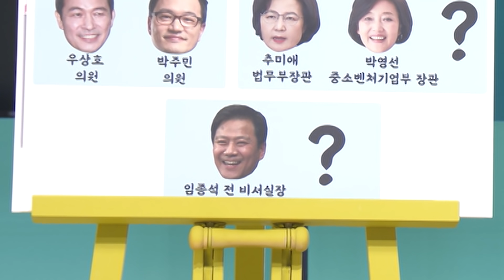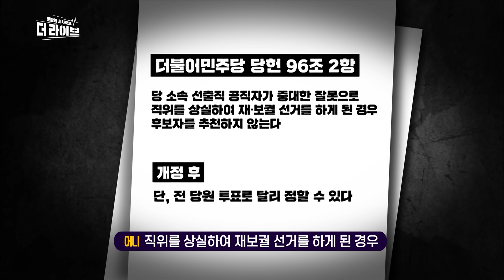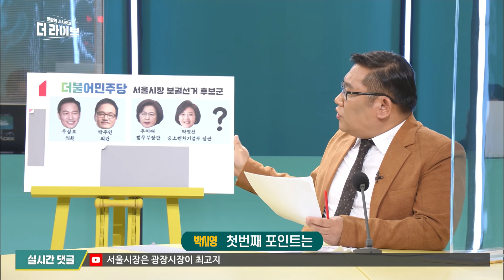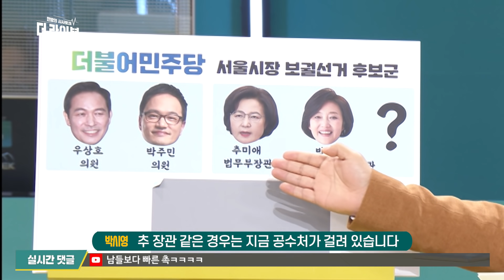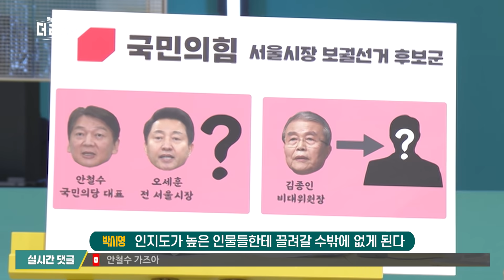한달 남은 예비후보 등록, 여야 서울시장 후보가 보인다는 박씨도사의 무릎 탁 치는 예언 [KBS 201102 방송]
박시영/윈지코리아컨설팅대표
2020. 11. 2. KBS1 '더 라이브' 방송 中

KBS 1TV 월화수목 밤 10시 50분 유튜브 실시간 채팅🏃

■최욱: 월요일, 대한민국 정치판을 발가락이 닿기도 전에 꿰뚫어본다는 박씨도사, 박시영 도사 오셨습니다. 어서 오십시오.
■오언종: 안녕하십니까?
■박시영: 반갑습니다.
■최욱: 내일이 건강 검진이라 오늘 공복 상태이기 때문에 예민하다. 짜증을 많이 내셨다고 들었습니다. 그래서 오늘 빨리 하고 보내드리도록 하겠습니다.
■박시영: 고맙습니다.
■오언종: 날카로운 결과가 나올 수도 있습니다.
■최욱: 많이 힘들어 보이셔.
■최욱: 그러면 지금 많이 상황이 안 좋으니까요. 빨리빨리 진행을 해보겠습니다. 오늘의 주제, 영상부터 얼른 보고 오겠습니다.
■오언종: 민주당이 내년 4월 재보궐선거에 서울과 부산시장 후보를 내기로 결정했습니다. 원래 민주당 당헌을 원칙대로 적용을 한다면 고 박원순 전 서울시장과 오거돈 전 부산시장의 귀책 사유로 보궐선거가 치러지기 때문에 민주당은 후보를 내기 어려운 상황이거든요. 민주당 당헌 96조 2항 내용을 먼저 함께 보도록 하겠습니다. 당 소속 선출직 공직자가 중대한 잘못으로 직위를 상실하여 재보궐 선거를 하게 된 경우 후보자를 추천하지 않는다라고 나와 있는데 이를 바꾸기 위해서 전당원 투표를 결정을 했고요. 권리 당원 투표 결과 86.64%가 당헌 개정을 찬성을 해서 전 당원 투표로 달리 정할 수 있다, 이런 개정 후 당헌이 들어가게 됐습니다. 어쨌든 민주당이 굉장히 속도를 빨리 내고 있습니다. 11/3일 당 중앙위원회를 개최해서 당헌 개정을 완료하고 본격적인 선거 준비에 착수하겠다, 이렇게 밝혔는데 왜 이렇게 밀어붙이는 겁니까?
■박시영: 어차피 매 맞을 거 아닙니까? 그리고 겪어야 할 시련이다, 이렇게 본 거고요
■최욱:? 민주당 같은 경우에는 부산시장보다는 아무래도 서울시장에 더 많은 힘을 쏟는 것 같은데.
■박시영: 그거는 국민의힘도 마찬가지죠. 왜냐하면 서울시장이 너무나 중요하지 않습니까? 서울시장을 이긴다면 내년에. 대선에 가는 문이 열리거든요. 그렇기 때문에 사활을 걸고 여야가 덤벼들 것 같습니다.
■박시영: 민주당은 강점이 뭐냐 하면 인물이 좀 많다는 겁니다. 중량감 있는 인물들이 서울시장 후보군으로 굉장히 많이 거론될 수 있다, 이게 장점인데요. 제가 한눈에 보기 좋게 판넬을 준비해 봤습니다.
■최욱: 그렇죠. 이게 제일 궁금합니다.
■박시영: 첫 번째 우상호 의원. 지난번 2018년에 이미 서울시장 경선에 한 번 내부 경선에 뛰어든 경험이 있고요. 지금 서울시장 출마를 금년도 긍정적으로 검토하겠다, 입장을 냈죠. 그다음에 박주민 후보, 당대표에 선거에서 이번에 고배를 마셨지만 많은 분의 인지도가 굉장히 높습니다. 그리고 진정성도 인정받고 있고요. 서울시장 나설 것으로 당내에서 예측을 하고 있습니다.
■박시영: 이 두 분 외에도 많은 분들이 거론되고 있는데 : 첫번째 포인트는 추미애 법무장관, 박영선 중소벤처기업부 장관, 두 분 다 장관 아닙니까? 두 장관이 과연 출사표를 다 던질까. 이게 이제 관전 포인트인데요. 박영선 장관 같은 경우에는 지난 2018년에 내부 경선에 나선 바 있습니다. 서울시장 선거에. 그리고 그러다 보니까 준비가 잘돼 있다, 이런 평가가 있고요. 추 장관 같은 경우는 지금 공수처가 걸려 있습니다. 공수처가 마무리되면 나올 가능성이 있다, 이렇게 점쳐지고 있습니다. 반면에 검찰 개혁을 본 궤도가 오를 때까지는 장관직을 유지하지 않겠느냐는 시각, 엇갈립니다. 추 장관에 대해서는. 다만 연말에 청와대가 개각을 할 가능성에 있는데 과연 두 사람 다 개각 대상에 포함될지 지켜봐야 할 것 같습니다. 임종석 전 비서실장이 서울시 정무부시장을 했습니다. 박원순 시장과 호흡을 맞춘 적이 있죠. 그러다 보니까 서울시에 대한 이해도가 높습니다. 그래서 과연 임 전 실장이 도전을 할 건지, 나설 것인지. 어떤 결정을 내릴 것인지 좀 관심이 모아지고 있다, 이 말씀 드립니다.
■오언종: 더불어민주당 후보군들 살펴봤는데 도사님 예측이 들어가야죠. 누가 가장 유리할 것으로 보입니까?
■박시영: 지금 시점에서는 박영선, 박주민 두 분의 가능성이 높다고 저는 점칩니다.
■최욱: 이렇게 구체적으로 말씀하신 건 처음 봤어요.
■박시영: 하지만 앞으로 어떤 일이 벌어질지 그건 아무도 모르기 때문에 조금 더 두고 봐야 하고요. 가장 중요한 거는 자질 아니겠습니까? 그러니까 도덕성은 기본이고 서울시를 크게 바꿀 담대한 어떤 구상. 구상이 있어야 하고 리더십이 있어야 하고요. 강단 있고 돌파력 있는 그런 어떤 자질을 시민들은 원하는 것 같습니다. 그 자질이 과연 어떤 사람이 갖추고 있을지 지켜봐야 할 것 같습니다.
■최욱: 알겠습니다. 그럼 바로 국민의힘 쪽으로 가보겠습니다. 국민의힘도 이슈를 뺏겨서는 안 되지 않겠습니까? 그렇기 때문에 김종인 위원장도 굉장히 발빠르게 대응하는 것 같습니다. 11/2일 막걸리 회동도 있었던 것 같고요.
■박시영: 오늘 있었죠. 오늘 저녁에 만찬 회동을 했습니다. 그런데 거기에 참석했던 면면들이 다 서울시장 후보로 거론되는 인물들이었어요. 김용태, 나경원, 이혜훈 전 의원 그리고 오세운 전 시장까지 모든 서울시장 후보로 거론되는 인사들이었는데요. 이번 만남에서 실제로 서울시장 나갈 의향이 있는지 응수타진 하는 자리가 아니었을까 싶고요. 그다음에 김종인 비대위원장이 그동안은 참신한 새 인물을 찾겠다. 계속 그런 이야기를 했거든요. 그러다 보니까 당내에서 터져나오는 불만들이 상당히 많았습니다. 내부 인사들이 많은데 왜, 이런 비판들이 많았는데 지금은 당내 소통을 강화하는 측면에서 오늘 만찬을 마련한 것 같습니다.
■오언종: 당내 소통 강화하고 막걸리 만찬에 참여한 분들이 다 원내외 중진들이다 보니까 그러면 이분들이 서울시장에 나올 가능성이 있는 겁니까?
■박시영: 그럴 수도 있는데 예를 들면 김용태 전 의원 같은 경우는 양천에서 잔뼈가 굵은 3선 의원입니다. 그리고 나경원 전 의원이야 국민들이 다 알죠. 인지도도 굉장히 높고. 이혜훈 전 의원의 경우에도 경제통으로 알려져 있지 않습니까? 그런데 이 세 분 공교롭게 다 총선에 낙선했어요. 배지를 못 달았어. 국민들 마음은 얻지 못했다는 약점은 있습니다. 인지도는 높지만. 때문에 그래서 김종인 위원장께서는. 김종인 위원장께서는 외부에서 새로운 인물을 찾으려고 계속 노력을 해왔던 겁니다.
■최욱: 그렇지 않아도 최근에 게임하시는 분들은 잘 아실 텐데 택진이 형이고 NC 소프트 만났잖아요.
■박시영: 만났습니다. 성공 신화의 상징성이 있고 그다음에 정치에 때가 안 묻었고 신인 아닙니까? 그리고 젊은 사람들이 좋아하는 게임 회사를 운영하고 있기 때문에 적합하다 판단한 것 같은데 영입은 잘 안 된 듯 보입니다. 왜냐하면 정치에 입문하기 쉽지 않거든요, 기업인들이. 손사래를 친 것 같고요. 당을 탈바꿈하려면 새 인물이 필요하다는 생각은 여전히 하고 있을 것 같습니다. 그런데 제가 이 대목에서 김종인 비대위원장한테 충고하고 싶은 것은 시간은 당신 편이 아니다. 그대 편이 아니다, 이 말씀을 드리고 싶습니다. 왜냐하면 새로운 인물을 발굴해내지 못한다면 기존 인물 중심으로 판이 다시 짜여질 수밖에 없다.
■오언종: 기존 인물 중심이라면 누가 있습니까? 원내 중진들 안 낸다고 했잖아요.
■박시영: 여기 보시죠. 딱 나오죠?
■오언종: 안철수 국민의당 대표.
■박시영: 결국은 새로운 인물을 찾지 못하면 김종인 비대위원장의 힘이 빠지고 결국은 안철수 대표와 오세훈 전 시장 등 인지도가 높은 인물들한테 끌려갈 수밖에 없게 된다. 그 점을 말씀드리고 싶습니다
■최욱: 그러면 시간이 없는 관계로 짧게 하나만 여쭤보겠습니다. 지금 기존 인물 두 분을 이렇게 뽑아 오셨는데 두 분은 대권 도전에 열망이 있는 분들처럼 비춰지는데 서울시장 후보로 나올까요? O, X로는.
■박시영: 윤석열 변수가 생겼죠. 윤석열 총장의 대선 지지도가 어떤 조사에서는 17%, 이렇게 높게 나오지 않았습니까?
■최욱: 오늘 폭등했더라고요.
■박시영: 그러면서 서울시장 유턴 가능성이 두 분 다 이야기가 솔솔 나오고 있습니다. 그런데 모양새는 구겨지죠. 그렇지만 11월 내에는 뭔가 판단하지 않을까, 둘 중의 한 분은. 그런 예상을 합니다. 그리고 김종인 위원장의 태도도 바뀌었습니다. 두 분한테 별로 좋은 이야기 안 했는데 최근에는 좀 덕담들을 하고 있습니다. 눈여겨봐야 할 대목이다.
■최욱: 알겠습니다.
■오언종: 오늘 뭐 새로운 내용이 많이 나왔는데 판이 어떻게 짜질지 계속해서 도사님과 지켜보도록 하겠습니다.
■최욱: 내일 건강 검진 잘 받으시기 바라겠습니다.
■박시영: 힘들었네요.
■최욱: 고맙습니다.
■박시영: 감사합니다.